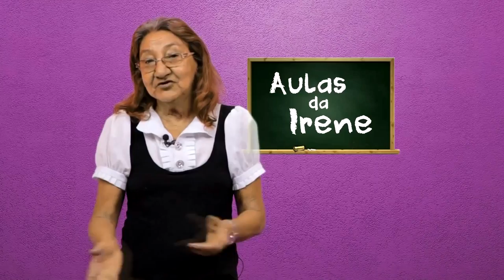AULAS DA IRENE - ANO NOVO